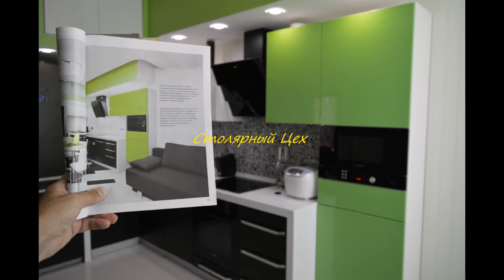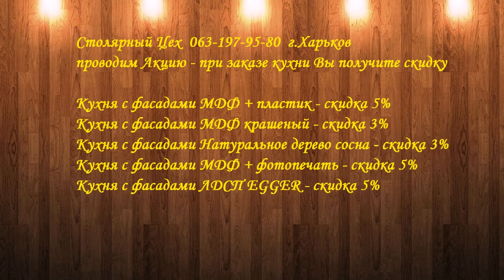Кухня на заказ в Харькове (презентация наших работ фото 2014)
фирма "Столярный Цех" - Изготовление мебели из ЛДСП EGGER, Krono, Swisspan. Изготовление мебели из дерева Сосна и Ясень. Изготовление изделий из Натурального камня Гранит, и Искусственный камень Samsung, Montelli, Hanex, Reston, Tristone, Polistone. Изготовление изделий из МДФ плиты 18мм. - фасады для кухни, фасады для Шкаф-купе и мебели, фасады декор, шпонирование Ясенем и Дубом. Изготовление мебели из стекла и крашеного стекла Lacobel.